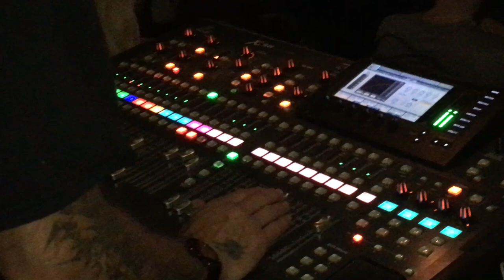Refugee at Stangl Stage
A tribute to Tom Petty and the Heartbreakers comes to the historic Stangl pottery factory in Flemington!